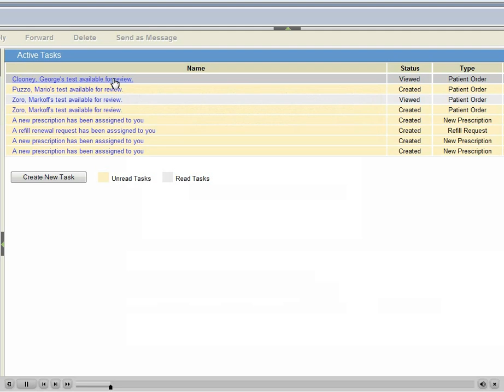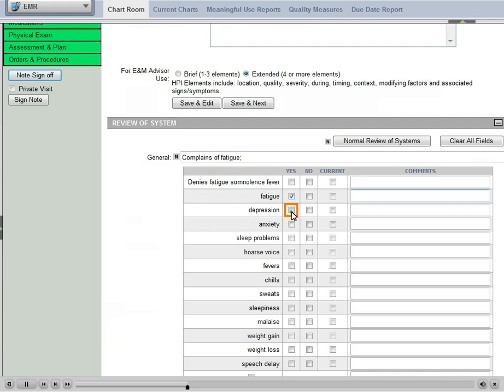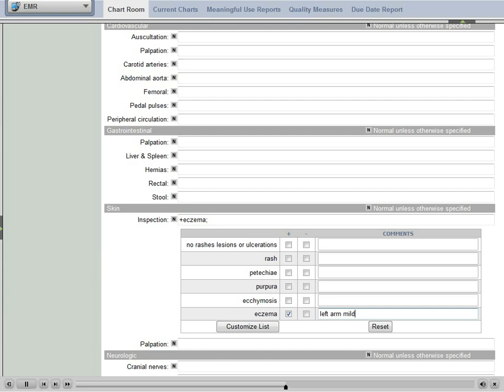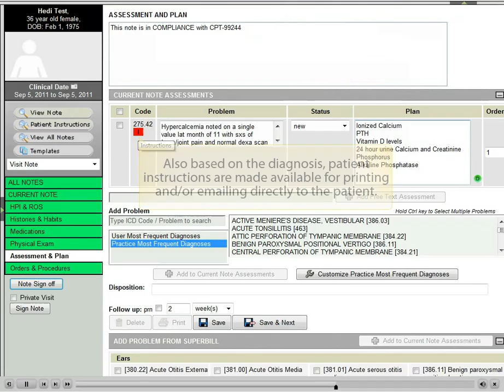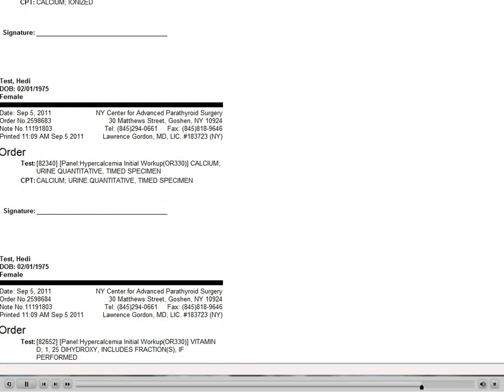Hypercalcemia Initial Workup (Endocrinology) - WRS Health EHR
Charting a hypercalcemia initial workup with the WRS Health Endocrinology EMR.

For more information on the WRS Health Endocrinologist EHR and practice management system,